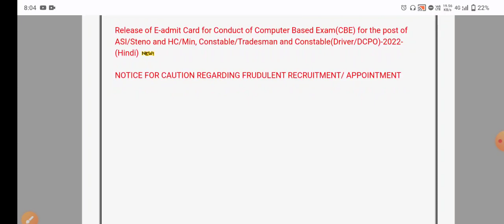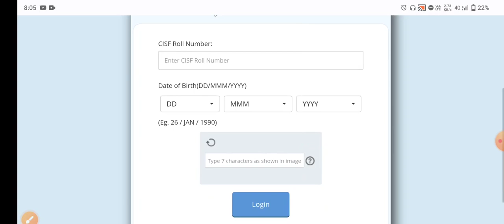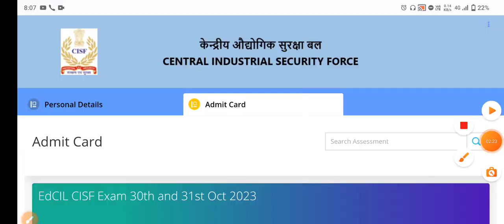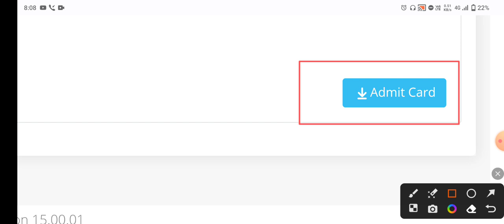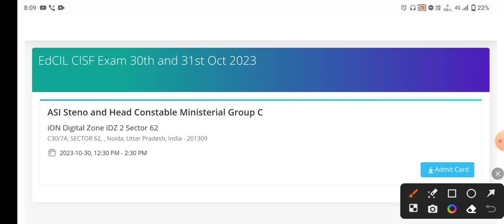CISF Admit card Out 2023 || How to download Cisf admit card || CISF HCM Admit card 2023 || Javed sir